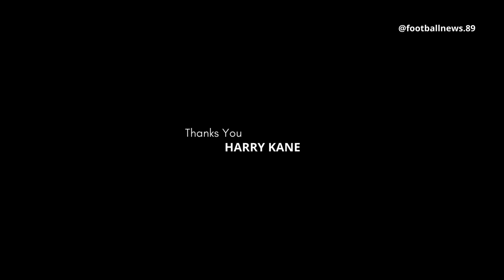KISAH HARRY KANE YANG DIKUTUK TROFI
Kane dianggap sebagai salah satu penyerang terbaik di dunia. Ia merupakan pencetak gol terbanyak sepanjang masa Tottenham Hotspur dan Tim Nasional Inggris.